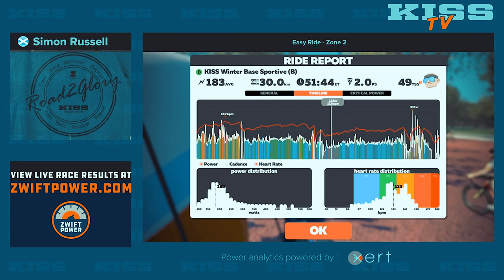Race vlog #2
Lancaster Uni Crit - race

- Canon m5 Camera
- Rode VideoMic Go
- Rode DeadCat Go Windshield
- Stills camera | Canon 7d
- Canon "nifty 50" lens
- ball head for tripod